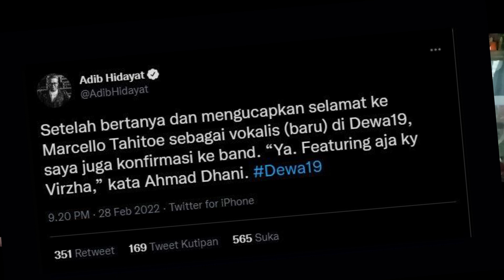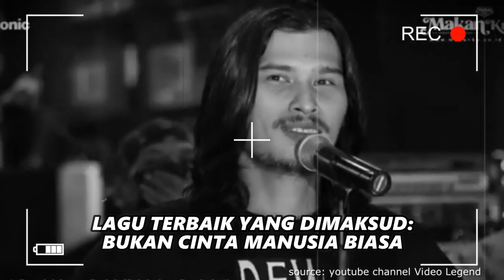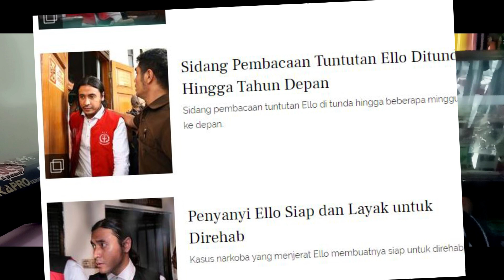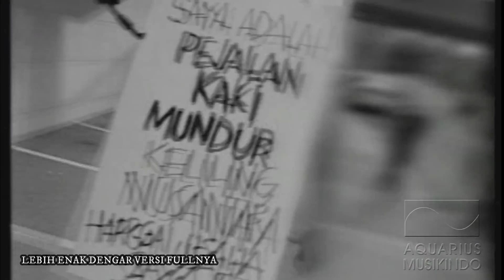ALASAN MENGAPA ELLO TAK PANTAS JADI VOKALIS DEWA 19